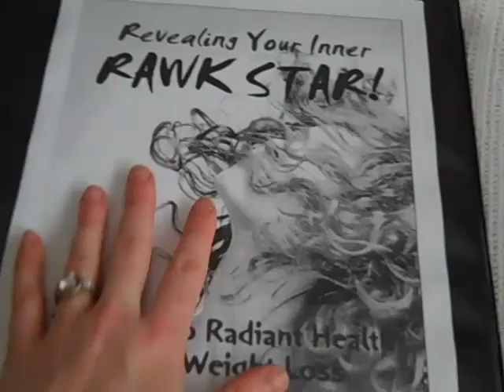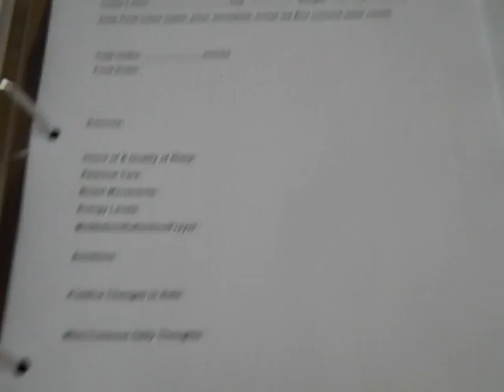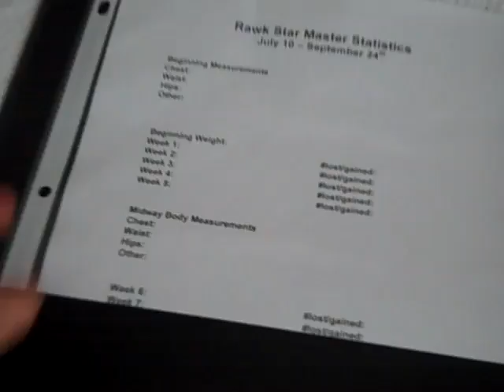I WANT TO RAWK!